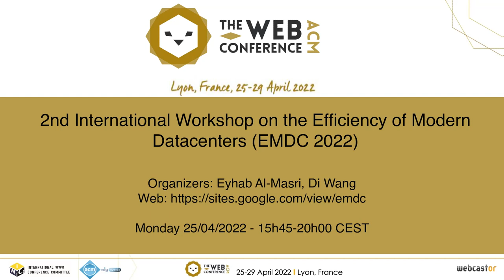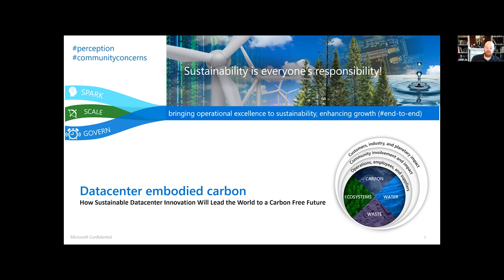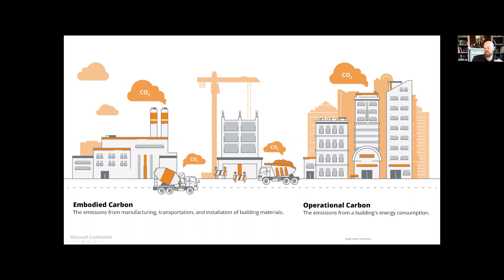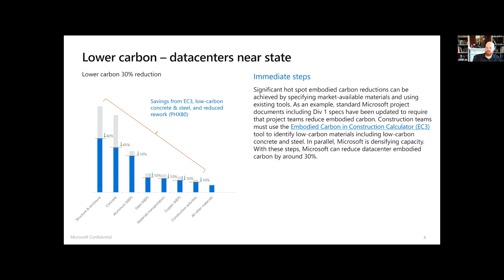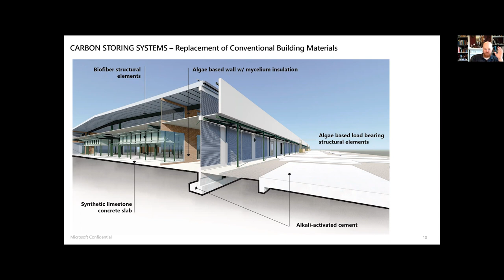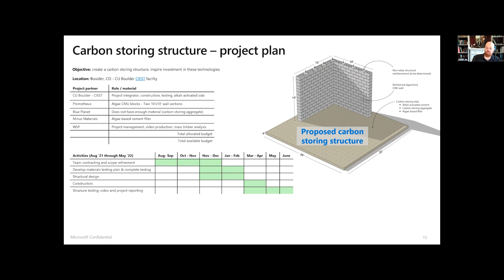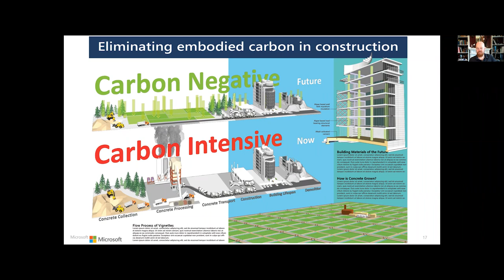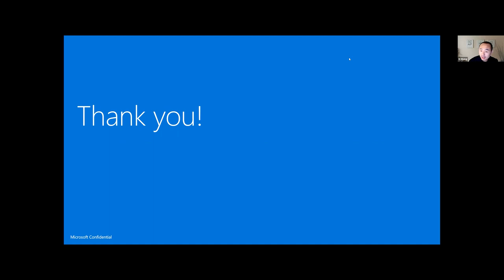W6: 2nd International Workshop on the Efficiency of Modern Datacenters (EMDC 2022)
Organizers: Eyhab Al-Masri, Di Wang

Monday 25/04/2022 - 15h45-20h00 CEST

Chapters:
??:??: Introduction & Paper Presentations
- Introduction by the Workshop Organizers
- Bingyao Li, Qi Xue, Geng Yuan, Sheng Li, Xiaolong Ma, Yanzhi Wang and Xulong Tang: Optimizing Data Layout for Training Deep Neural Networks
- Zhen Zeng, Chun-Jen Chung and Liguang Xie: Security Challenges for Modern Data Centers with IoT: A Preliminary Study
- Atul Sandur and Myeongjae Jeon: Efficient Streaming Analytics with Adaptive Near-data Processing
- Yongbo Yu, Fuxun Yu, Zirui Xu, Di Wang, Minjia Zhang, Ang Li, Shawn Bray, Chenchen Liu and Xiang Chen: Powering Multi-Task Federated Learning with Competitive GPU Resource Sharing

00:00: Keynotes & Wrap-up
- Keynote Talk by Sean James (Director of Energy Research - Microsoft): Advanced Building Materials that Store Carbon
- Keynote Talk by Liguang Xie (Senior Principal Architect - FutureWei Technologies): Building Next-Gen Cloud Infrastructure and Networking in a Cloud-Native Approach
- Wrap-up